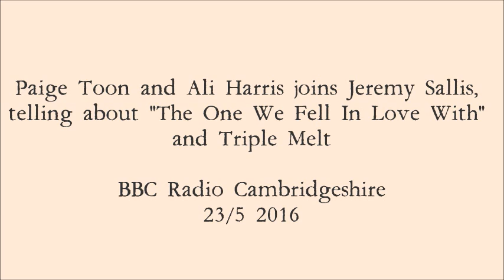Paige Toon and Ali Harris joins Jeremy Sallis part 2 (The One We Fell In Love With)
Paige Toon and Ali Harris joins Jeremy Sallis, telling about The One We Fell In Love With and Triple Melt part 2